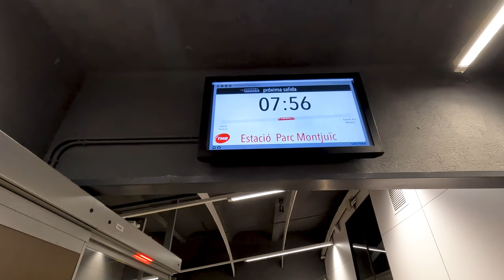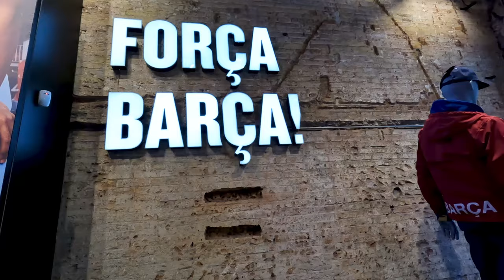Trip To Barcelona 2024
Hola Barcelona!
Our first trip to Barcelona. What a great 5 days we had in the capital of Catalonia.
A wonderful, colourful city with amazing Antoni Gaudí masterpieces, mountains, food, streets and museums.

95% GoPro Hero 10.

Chapters:
00:00 Timelapses of Barcelona
00:50 Trip to Barcelona starts
01:08 Catedral de la Santa Creu i Santa Eulàlia (Barcelona Cathedral)
01:12 Arc de Triomf
01:18 Plaça d'Espanya (Plaza of Spain)
01:24 El món neix en cada besada (The Kiss of Freedom)
01:30 Port de Barcelona
01:34 Plaça Reial (The Royal Square)
01:40 Barcelona #1
01:45 Plaça de Sant Josep Oriol (St. Joseph Oriol Square)
01:52 Antoni Gaudí day
01:56 Parc Güell (Park Güell)
02:39 Temple Expiatori de la Sagrada Família
03:02 Casa Batlló
03:28 Montserrat
04:18 Montjuïc
04:50 Tibidabo
05:22 La Barceloneta
05:38 La Rambla
05:54 Barcelona #2
06:10 Mercat de Sant Josep (Boqueria Market)
06:20 Botiga del FC Barcelona (FC Barcelona Store)
06:26 Museu del FC Barcelona (FC Barcelona Museum)
06:58 Botiga de Lego (Lego Store)
07:12 Plaça de Catalunya (Catalonia Square)
07:24 See you next time, Barcelona!

Tracks:
ES_Views From the Other Side - Magnus Ringblom
ES_Rumba de Rambla - Los Principes del Flamenco
ES_Moments of Bliss - dvine
ES_Next To Me (Acoustic Version) (Instrumental Version)